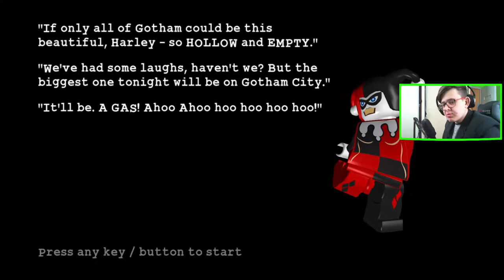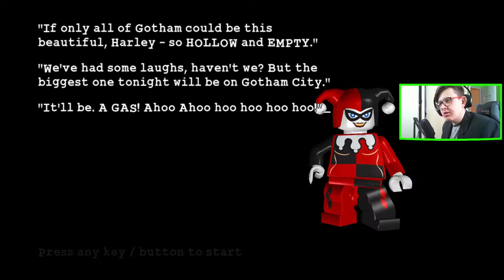LEGO BATMAN (30) : ZAKOŃCZENIE